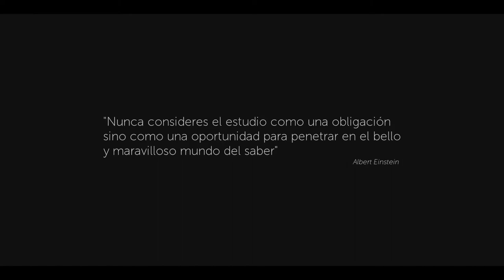Día Internacional de la Educación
La educación es un derecho universal de todos y todas. En UGB estamos comprometidos con impulsar la educación en todos sus niveles y así contribuir con el desarrollo personal y profesional de las personas.